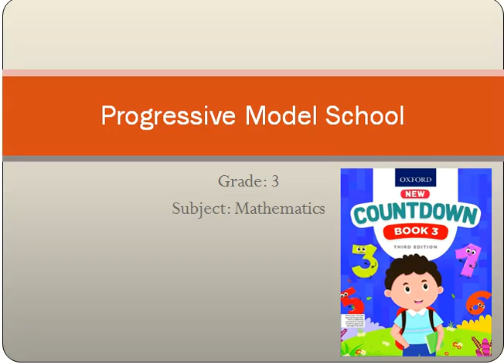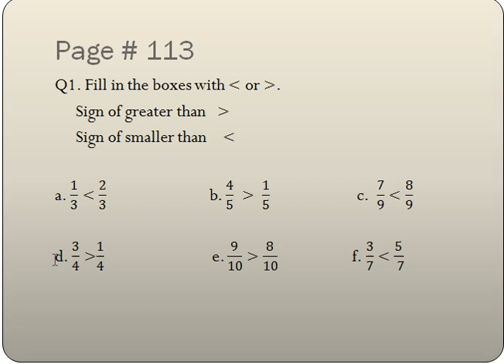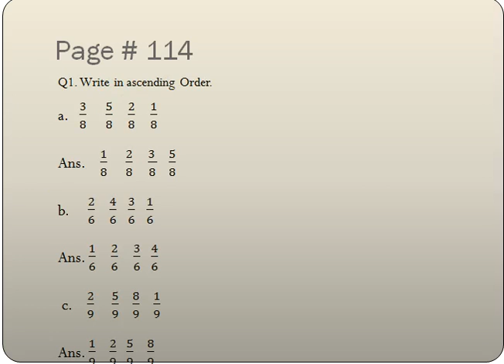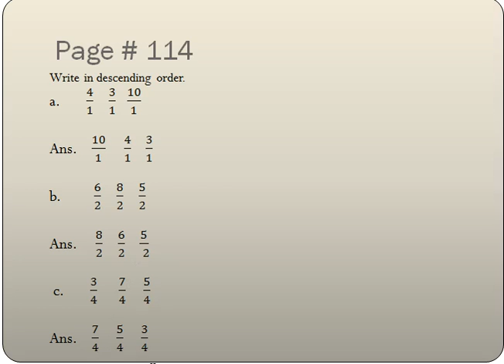Grade 3 Mathematics Page 113 & 114